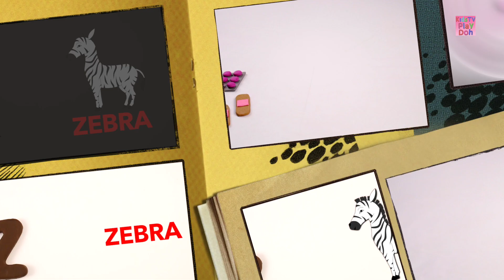Learn How to Make Christmas Bell With Play Doh Colors + More Kids Videos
In this fun and educational Kids' Video, you'll learn how to make a Christmas bell with Play Doh colors. Not only is this bell cute and festive, but it's also a great activity for family fun!

In addition to learning how to make a Christmas bell with Play Doh, you'll also get to watch other fun Kids' Videos that will keep you entertained all winter long. This video is a must-watch for anyone looking for fun and educational family entertainment!
Kids TV Play Doh is home to the best and fun DIY play dough videos for kids, they will enjoy learning how to make slime, open surprise toys, play doh foam, play doh surprise eggs & many more with these educational, satisfying & relaxing art & craft videos.
Parents will realise that Kids TV Play Doh is the ideal destination to not only acquire knowledge & thinking skills but also develop their child’s imagination & creativity.